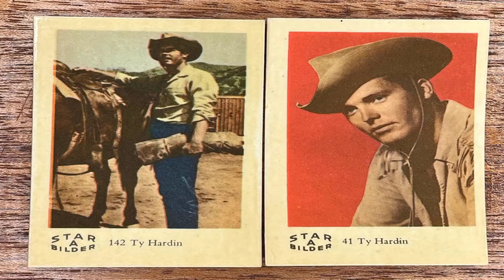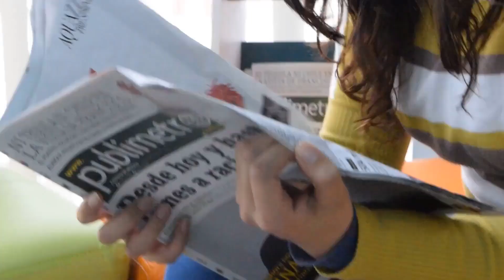5 Minutes Ago / TERRIBLE Death Of HOLLYWOOD STAR Ty Hardin On The Way To Hospital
5 Minutes Ago / TERRIBLE Death Of HOLLYWOOD STAR Ty Hardin On The Way To Hospital

Ty Hardin was an American actor known for his roles in western films and TV shows. Born Orris and Whipple Hungerford Jr on January 1st, 1930, in New York City, he grew up in Texas as the eldest of four children. Ty Hardin, the charismatic leading man who captured hearts with his undeniable charm, met with an untimely fate that would forever alter the course of his legacy. But, a devastating accident unfolded, plunging Ty Hardin into an unforeseen battle for his life.

Ty Hardin,Death,Legacy,Tradegy,Legend,Star,Sickness,Sad,Hollywood,Accident,Died,Oscar,Idol,America,Celebrity